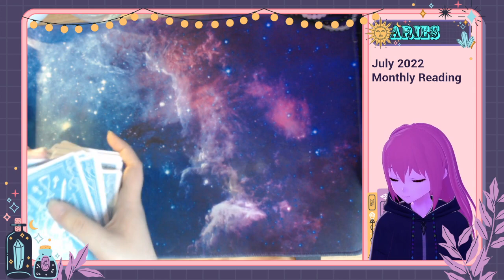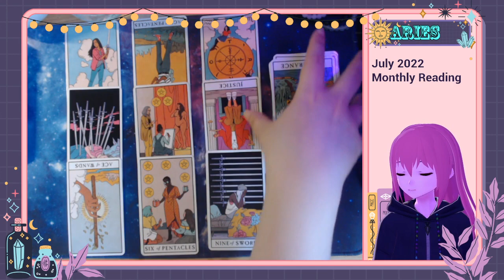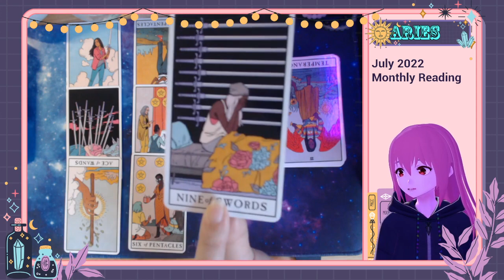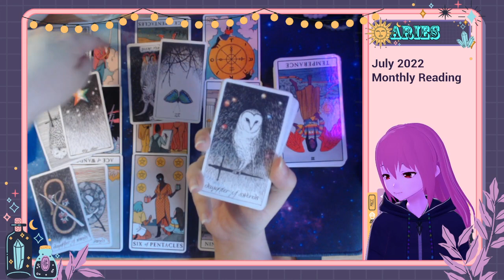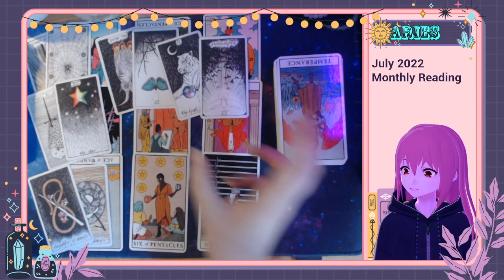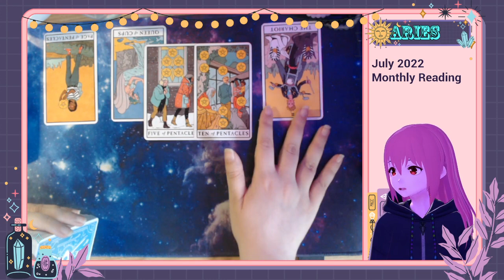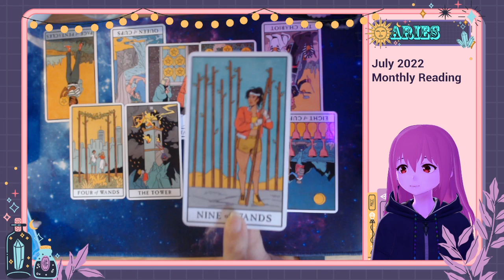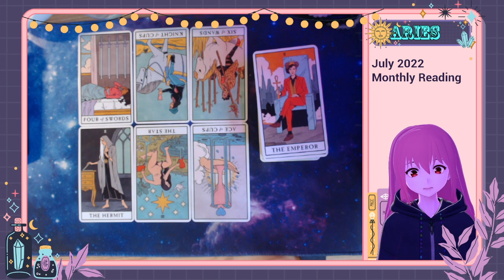ARIES July 2022 🔮 This energy is in major need of rebalancing! They're more hurt than you realize ✨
💖 Hello! I'm Alisz and welcome to my tarot reading channel! I'm still new & trying to find my footing on this spiritual journey. I do the best I can to read energies & use my intuition, so I hope that you find something here that is useful or at the very least entertaining. I'll warn you that I am an honest reader & I do swear from time to time, so if that's not your thing, then perhaps I'm not the reader for you.

✨ If you'd like to know more about me & this channel you can watch this intro video

🔮 My readings mostly deal with CONNECTIONS (love or otherwise) and span for shorter time periods (a few months at most). Most are TIMELESS, so whenever you stumble upon this video is when you were meant to see it. Keep in mind that these are GENERAL readings, so not everything may apply to your situation. You can check out your Sun, Moon, Rising or Venus signs. Although, I'd suggest watching anything you feel drawn to regardless of your sign as I just use the zodiac signs more as identifiers.

🚩 I do NOT offer personal readings at this moment & I won't ever contact you directly about them or offer them in the comment section. Be wary of any tarot readers, myself or otherwise, that do.

🦋 These are the other places online where you can find me!

🍀 All readings on this channel are for FREE! I appreciate any form of support as it helps me to grow this channel, but it's not required.